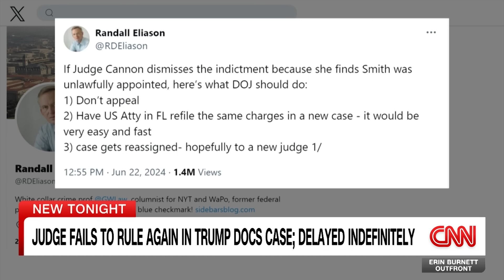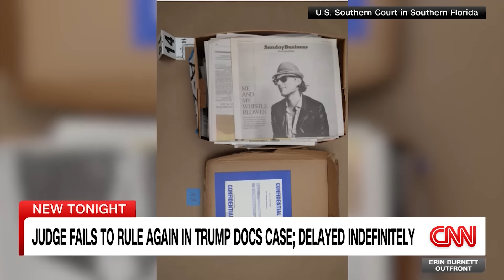Ty Cobb reacts to Judge Cannon failing to rule again in Trump classified docs case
Ex-Trump White House lawyer Ty Cobb reacts to Judge Aileen Cannon not ruling from the bench on the final day of hearings related to Donald Trump’s Mar-a-Lago classified documents case.